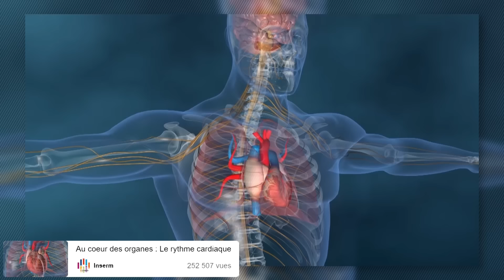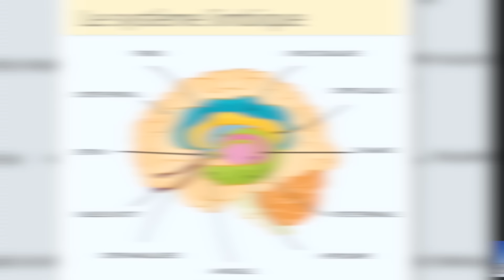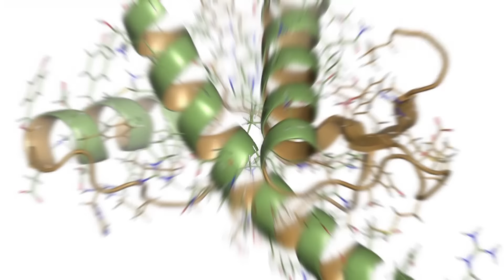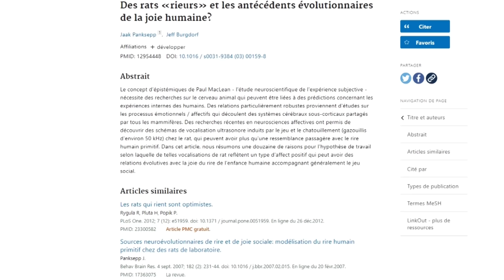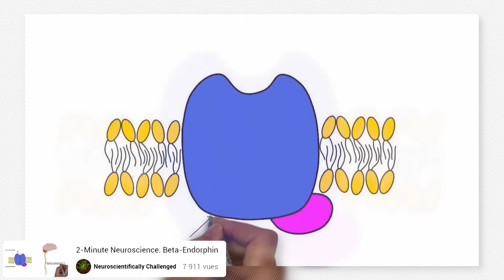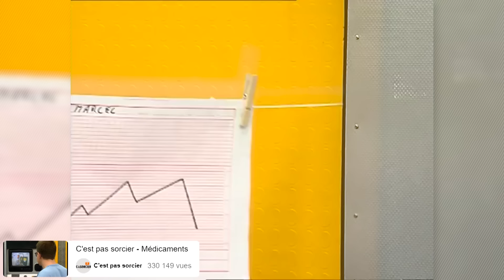La Science TERRIFIANTE du RIRE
Le rire est le langage universel de la joie qui transcende les frontières.
Même les bébés savent rire avant de parler ! Mais si tu croyais que rigoler était un acte innocent, tu vas voir que les scientifiques ont découvert que nos excès d’hilarité pourraient en fait cacher des secrets peu avouables.
Soit prévenu : après cette vidéo avec l’ami Goa, tu ne riras plus jamais de la même façon.

Illustration des personnages par Picoid (sur un concept de Pierre Chanteraud et Tsuyu).